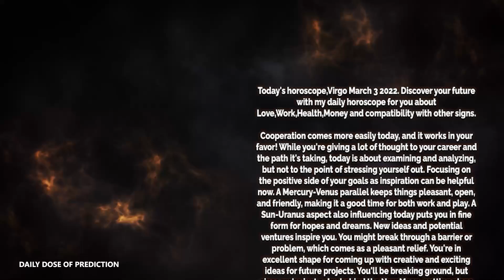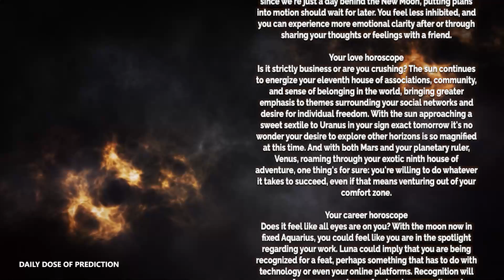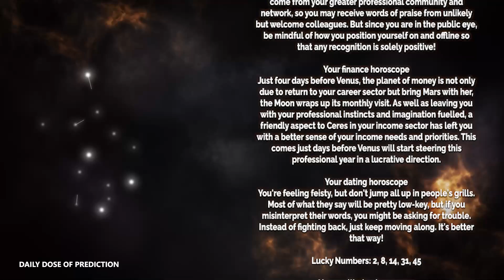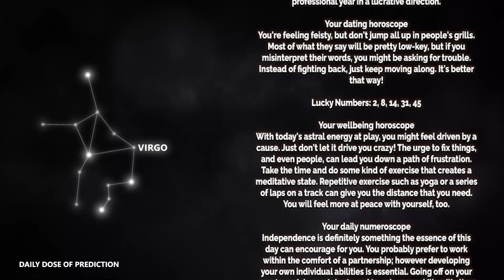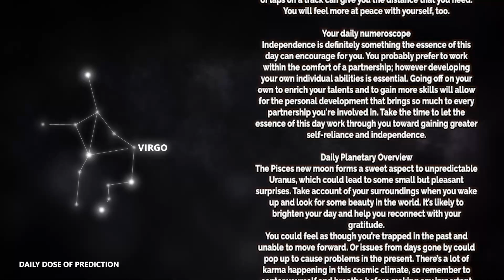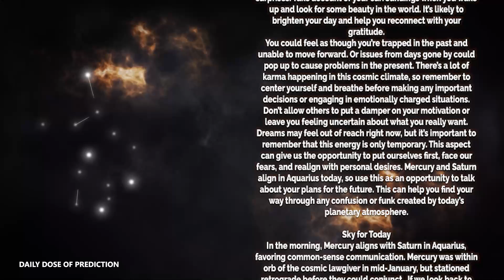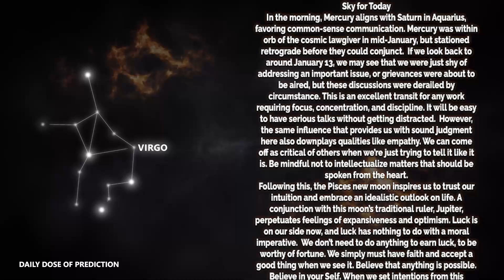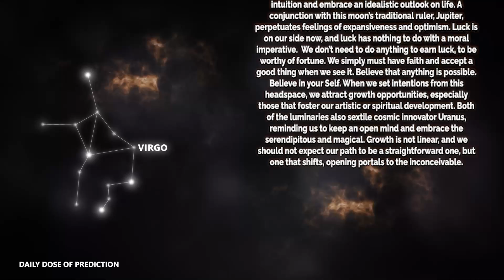Virgo - Today Horoscope - March 3, 2022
Today's Horoscope Virgo March 3, 2022. Discover your future with my daily horoscope for you, my dear Scorpio sign in love, work, health, money and compatibility with other signs. Free daily horoscope!

Virgo Horoscope Today  March 3, 2022
Daily horoscope Virgo 3 March 2022
Horoscope Virgo March 3, 2022

Virgo love horoscope March 2022